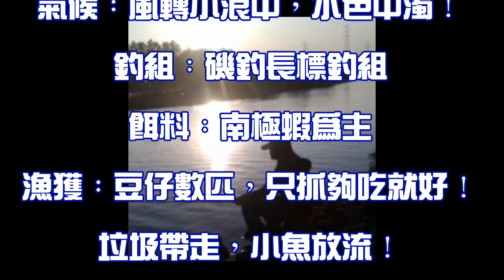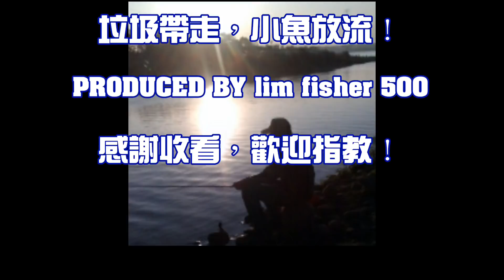釣魚實況:鹿港北堤斜坡1.5隻試釣(海釣篇)Lukang North embankment 1.5 windmill fishing test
天氣轉好~早上已經有許多人前往~不過還是有些位子~不知為何平台最近都沒位置,只好轉往斜坡,走到1~2風車間才有位置,開始試釣時,隔壁已經連續拉起烏魚數條了!而我.

天気は良い〜午前に行く人がたくさんいるが、まだいくつかの席がある〜私はプラットフォームが最近の場所がないのかわからない、斜面に回らなければならなかった、1〜2風のワークショップに行った釣りを開始する場所を持って、 そして、私は...

The weather turns good ~ morning there are many people to go ~ but there are still some seats ~ I do not know why the platform has no place recently, had to turn to the slopes, went to 1 ~ 2 wind workshop has a place to start fishing, next door has been continuously pulled up Mullet a few! And I ...

釣法:海釣、池釣、水庫、溪釣、溪流、船釣、磯釣、釣蝦、筏釣、路亞 魚種烏烏魚:花臉 黃雞 虱目魚 紅杉 烏仔 豆仔 大目仔 牛港 黑牛 白鯧 白帶 刺蔥 烏頭 飛扁 變身古 金錢魚 哇米 白毛 黑毛 沙毛 石鯛 板機 砲彈 刺龜 石狗公 春子 魟魚 獅子魚 卡夢 紅牛 黃牛 沙牛 藍眼 沙鑽 釘公 石崇 白頸 石狗公 玳瑁石斑 雞泡魚 雀仔 仔魚 黃雞 賽氏鱵、星鱵、長頭鱵、庫氏鱵 釣水針 帕頭仔 魚細鱗 夜水細鱗團 章紅仔 紅䲞 埋雜魚 黃花 大雞 細鱗 黑沙 海魚 溪魚 石賓 捲仔 苦花 馬口魚 香魚 石鲴 關鍵字 水下攝影 台灣 中國 大陸 馬來西亞 台灣鯛魚 j 世外桃源 名人 太妍 結婚送房 試餌 調餌 除濕機 一枝花 山鰱仔 大頭 日月潭 南投 水下攝影記錄 溪邊生態 原生種 大里溪 重金屬魚類 汙染魚類 A柱 B柱  大里工業區 溪流整治 破壞 筏子溪 旱溪下游 垃圾魚 琵琶鼠 光明派出所 烏日
 泰國鯽魚